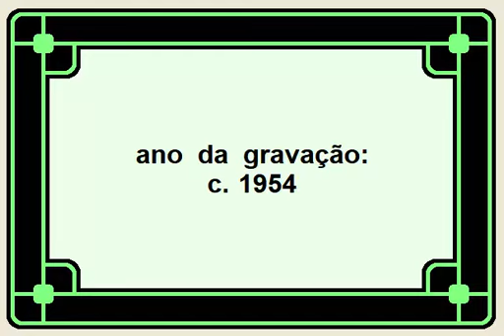LA COPA DEL OLVIDO - Bienvenido Granda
PARESCUTAR
músicas antigas

(0014)

título: "La Copa del Olvido"
intérprete: Bienvenido Granda
idioma: espanhol
acompanhamento: La Sonora Matancera
ano da gravação: c.1954
autores: Enrique Delfino & Alberto Vaccarezza

(com letra)

Mozo,  traiga otra copa...
Y sírvase de algo el que quiera tomar;
Que ando muy solo y estoy muy triste...
Desde que supe la cruel verdad.

Que anoche,  juntos,  los vi a los dos;
Quise vengarme,  matarla quise,
Pero un impulso me serenó.

Salí a la calle desconcertado;
Sin saber cómo,  hasta aquí llegué...
A preguntarle a los hombres sabios,
A preguntarle qué debo hacer.

"Olvide,  amigo!",  dirán alguno;
Pero olvidarla no puede ser.
Y si la mato,  vivir sin ella,
Vivir sin ella nunca podré.

Quiero alegrarme con este vino,
Pa' ver si el vino me hace olvidar.

En vano busco en otras mujeres...
Dulces caricias para olvidar;
Y,  recordando que no me quiere,
El sentimiento me hace llorar.

Obs.1:  "La Copa del Olvido" foi gravada originalmente como tango,  em 1921,  por Carlos Gardel.  Depois foi regravada como tango e também em outros rítmos por vários intérpretes,  inclusive pela cantora brasileira Dalva de Oliveira,  em 1961,  com uma versão da letra em português e com o título traduzido para "A Taça do Esquecimento".  A gravação de Bienvenido Granda (incluída no vídeo acima),  em rítmo de bolero,  foi realizada no início dos anos 1950.

Bienvenido Rosendo Granda Aguilera (Havana - Cuba - 30/ago/1915 ● Cidade do México - México - 09/jul/1983) foi um cantor e compositor que usou o nome Bienvenido Granda em sua carreira artística.  Devido ao enorme bigode que sempre usou,  também ficou conhecido como "O Bigode Que Canta".

Órfão desde os seis anos de idade,  Bienvenido começou a cantar ainda criança nos ônibus de Havana.  Pouco depois começou a cantar em estações de rádio locais e aos doze anos de idade já era um "cantor profissional".  Foi ficando conhecido e ganhando prestígio na adolescência,  quando começou a cantar em casas noturnas como integrante de algumas orquestras famosas na época.  Por volta dos vinte anos de idade passou a fazer parte do Septeto Nacional,  grupo com o qual fez suas primeira gravações.

Em 1944,  depois de passar por vários conjuntos,  grupos,  orquestras,  e similares,  Bienvenido começou a atuar como cantor da famosa "La Sonora Matancera" e logo  tornou-se a atração principal em todas as apresentações do grupo.  Em meados dos anos 1940,  numa dessas apresentações,  o locutor da Radio Progresso chamou Bienvenido de "El Bigote Que Canta" ("O Bigode Que Canta");  naquele momento,  devido ao enorme bigode que sempre ostentou,  Bienvendo ganhou o apelido que o acompanharia pelo resto de sua vida.

Em março de 1954,  depois de uma permanência de dez anos,  Bienvenido se retirou de La Sonora Matancera  Foi o cantor que mais gravou com o grupo,  perfazendo um total de 217 músicas gravadas;  além disso.  existem ainda cerca de 40 músicas que foram gravadas durante apresentações ao vivo na Rádio Progresso.

A partir de 1955 Bienvenido começou uma série de apresentações e de gravações por vários países com várias orquestras e grupos.  Primeiramente esteve na Colombia e na Venezuela;  em 1957 retornou a Cuba por algum tempo e logo partiu para o México,  onde acabou fixando sua residência;  mais tarde Bienvenido se nacionalizaria como cidadão mexicano.  Em 1967 começou uma longa turnê passando por Guatemala,  Honduras,  Equador,  Chile,  Argentina,  e  Brasil.  Em 1975,  já de volta ao México,  voltou a se apresentar com La Sonora Matancera para gravar alguns vídeos para a TV mexicana.

Bienvenido Granda faleceu na Cidade do México,  em 1983,  vítima de complicações gastro-intestinais somadas a uma infecção pulmonar que já havia debilitado sua saúde.

Em 2012 foi publicado o livro "Bienvenido Granda - el bigote que canta",  escrito pelo médico e pesquisador musical Héctor Ramírez Bedoya.  O mesmo autor também publicou em 1998 o livro "Historia de la Sonora Matancera y sus Estrellas".

Enrique Pedro Delfino (Buenos Aires - Argentina - 15/nov/1895 ● Buenos Aires - Argentina - 10/jan/1967) foi um íanista,  compositor,  e líder de orquestra argentino que usou o nome Enrique Delfino em sua vida artística.  Começou sua carreira em Montevidéu,  no Uruguai,  onde morou durante oito anos e ganhou o apelido "Delfy",  que adotou pelo resto de sua vida.

Bartolomé Ángel Venancio Alberto Vaccarezza (Buenos Aires - Argentina - 01/abr/1886 ● Buenos Aires - Argentina - 06/ago/1959) foi um  dramaturgo,  poeta,  e compositor (letrista) argentino que usou o nome Alberto Vaccarezza em sua vida artística.

Veja também os vídeos de músicas antigas brasileiras do canal "PAROUVIR"